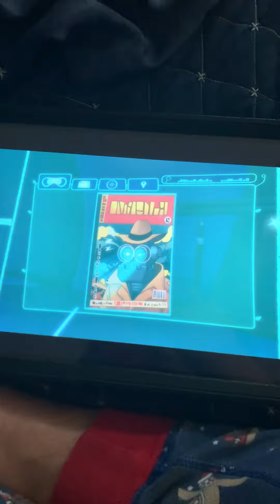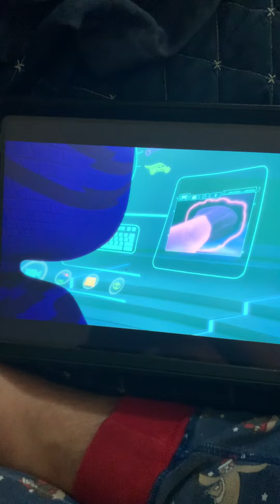So trying to reach it the asteroids ☄️ listen 🎧 to me 👂 ￼